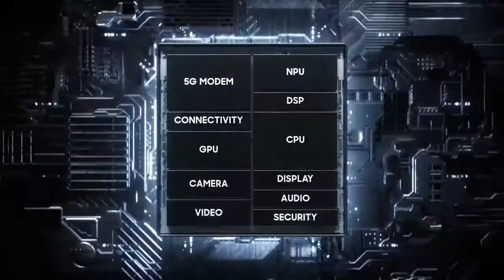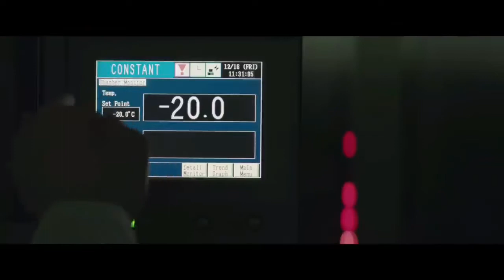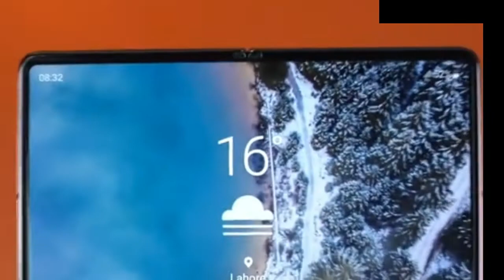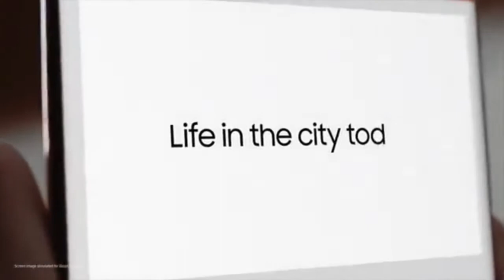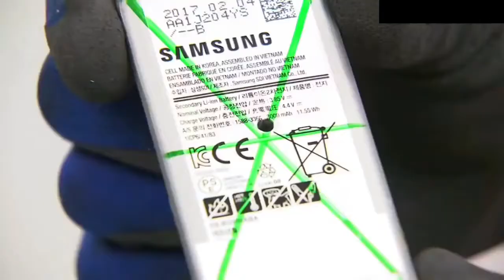Samsung galaxy S22 leaked Tamil and more samsung massive leakes in tamil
IN THIS CHANNEL  WE GIVE , SMALL TECH NEWS IN EACH VIDEO,NEW LAUNCH MOBILE DETAILS AND TALKS .WE GIVE AN IDEA OR TIPS FOR CHOOSE YOUR MOBILE APART FROM YOUR GIVING BUDGET AMOUNT. WE GAVE AN BEST EVER IDEA FOR CHOOSE YOUR BEST MOBILE AND GADGETS.AND IN EVERY VIDEO WE GIVE SOME MOBILE OR GADGET INFORMATION AND LATEST NEWS FOR GADGETS
         *YOUR QUERY OR QUSTIONS SENT IN YOUTUBE VIDEO COMMENT SECTION
          * IN EACH VIDEO OF COMMENT SECTION QUESTIONS WE WILL GIVE AN ANSWERS